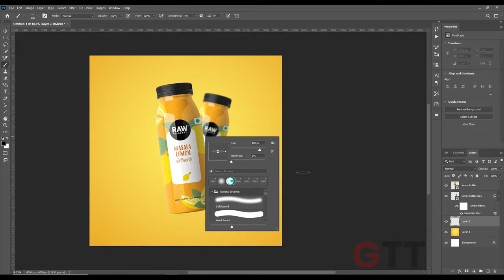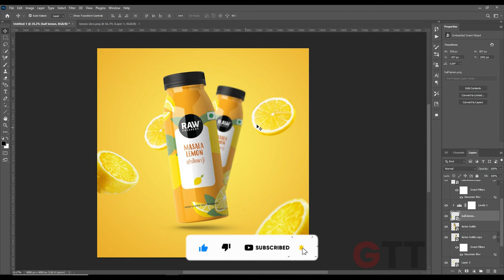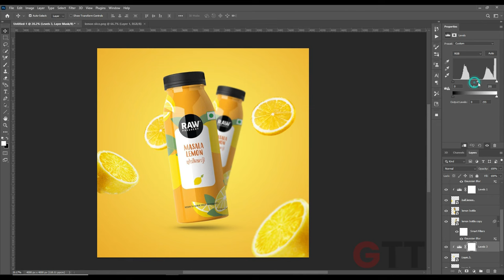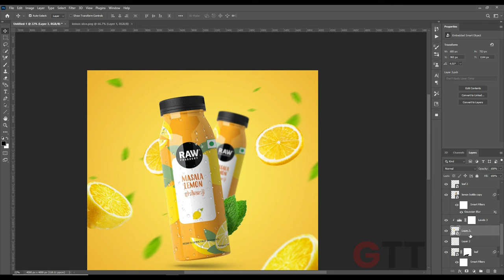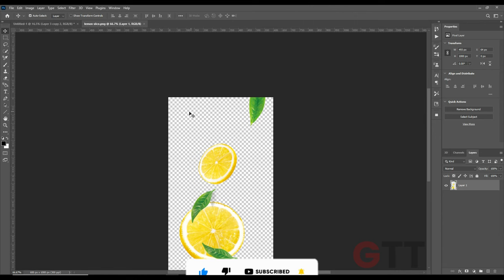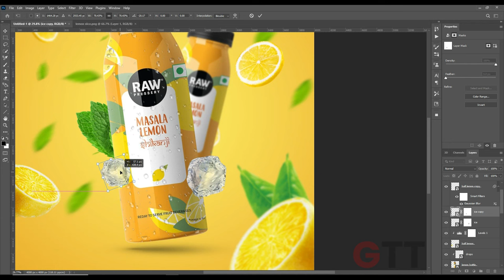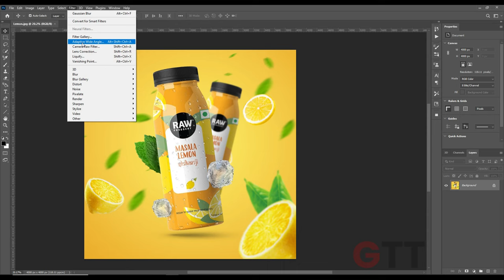Product Advertising Design manipulation in Photoshop | lemon juice poster design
Hello Everyone in this  Photoshop product manipulation Tutorial, I am going to show you how  to Create a Drink Advertisement | Poster design | LEMON JUICE MANIPULATION